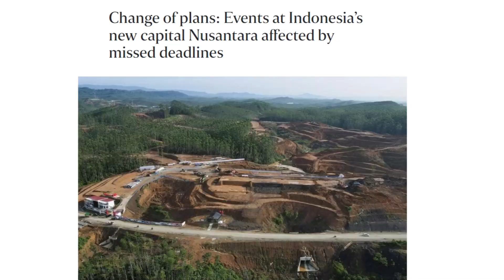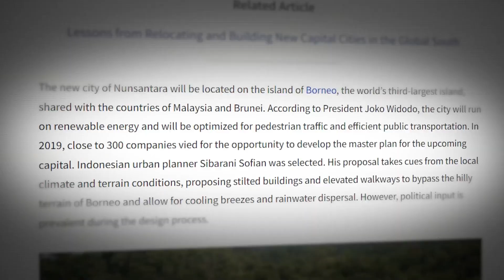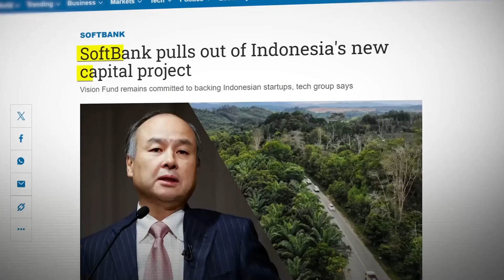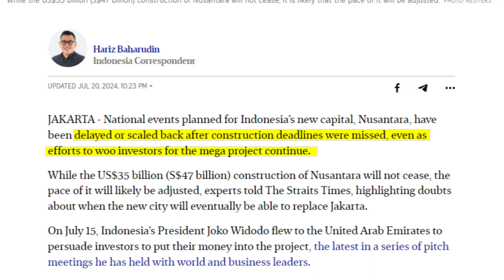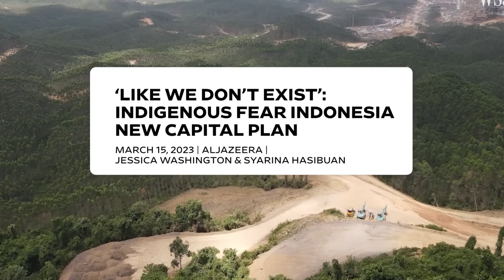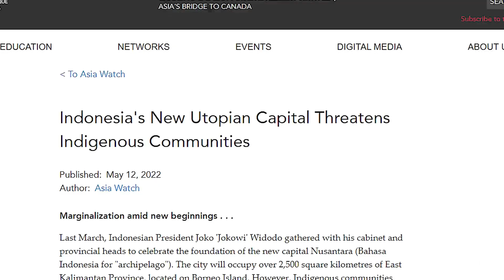Nusantara - Indonesia’s New $33BN Capital Is Imploding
Indonesia is moving its capital, Nusantara - this massive mega project is running into big problems with potential bankruptcy and further construction problems on the horizon. What are the engineering challenges behind this giga project?